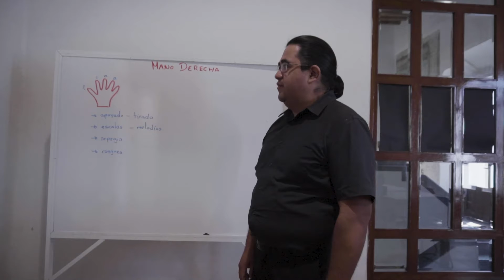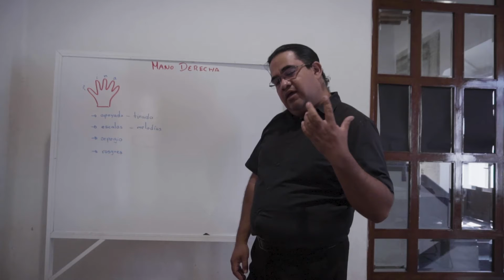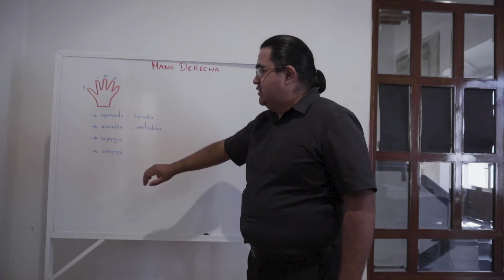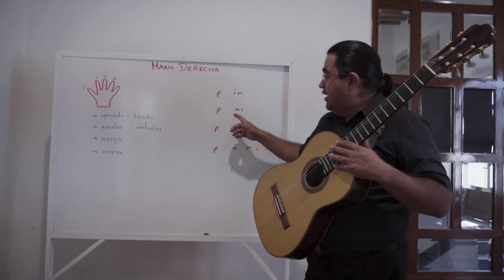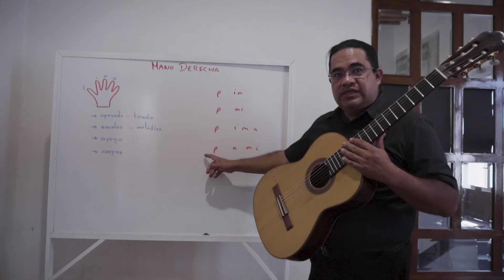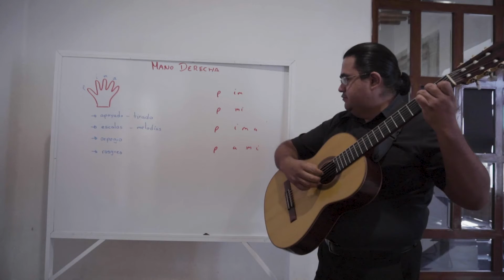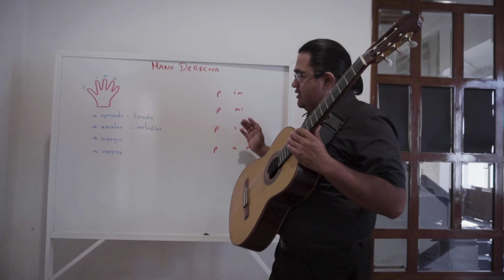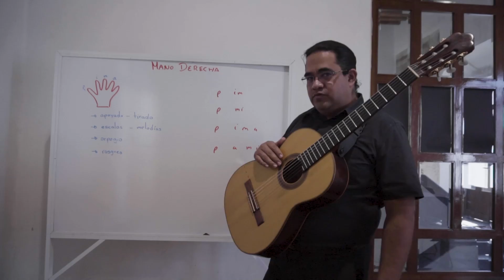MÚSICA - Clase de Guitarra: Porfirio Martínez